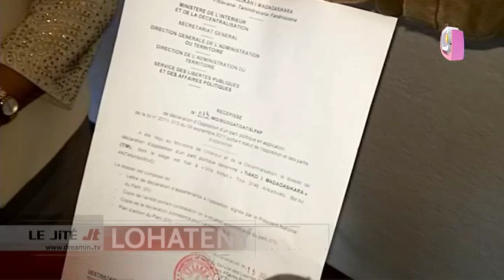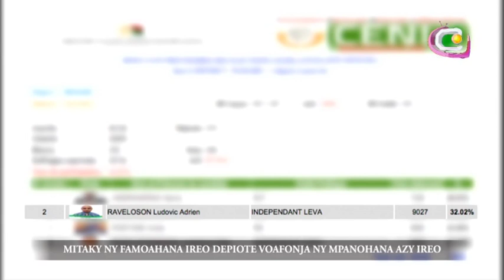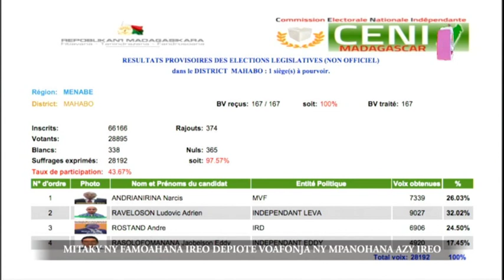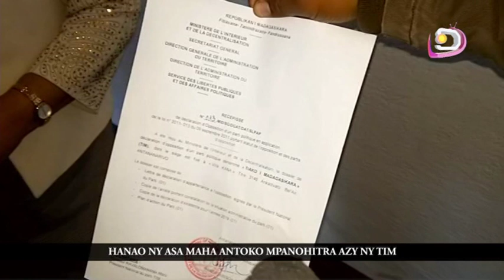LE JITE DU 16 JUILLET 2019 PART 1